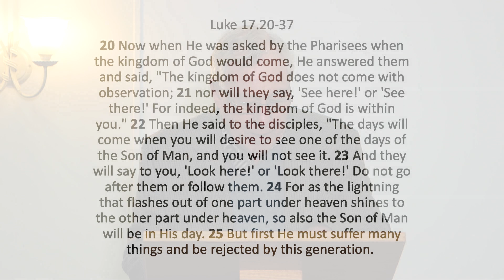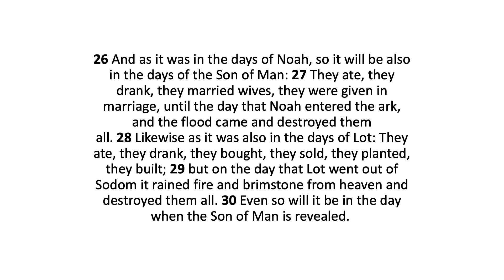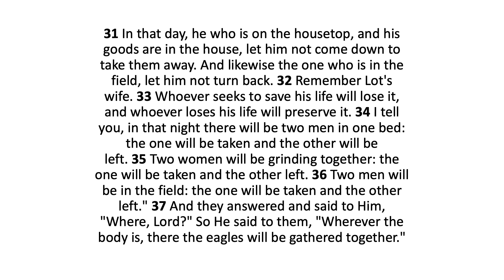[Sermon Only] Sunday 27th December Morning Service - Bridge Lane - Tony Pearce